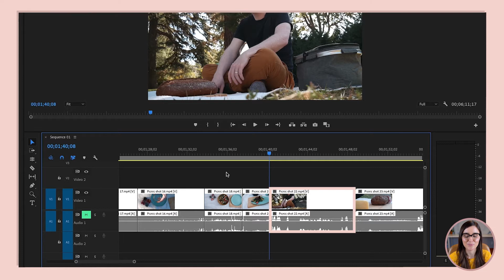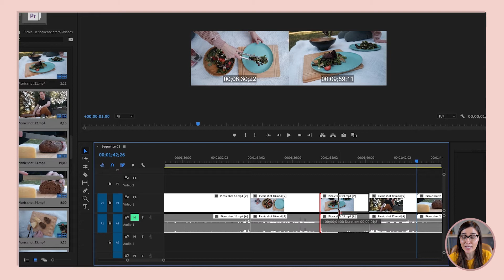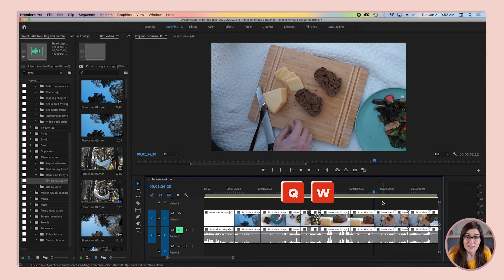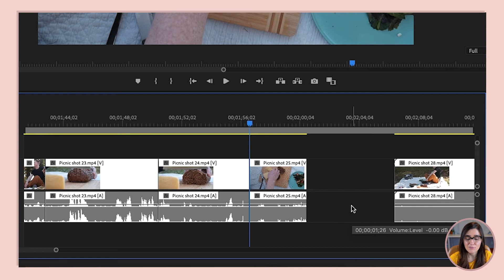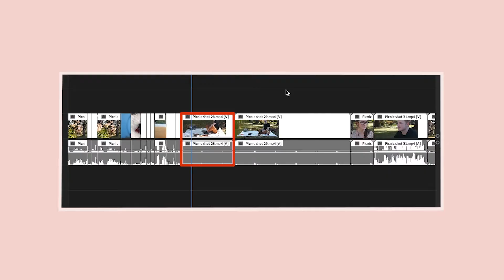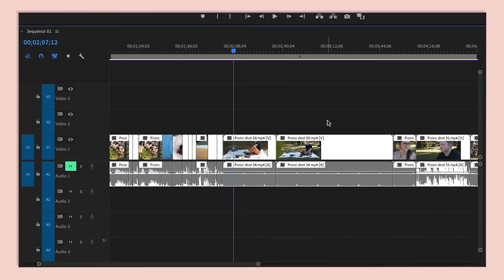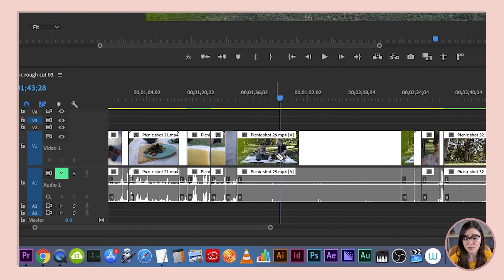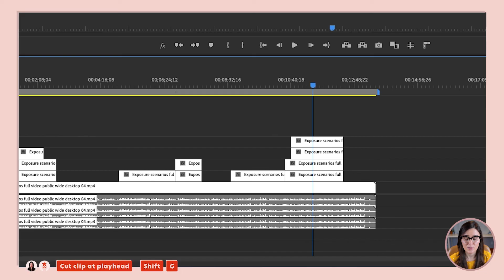Premiere Pro: Beginner Basics #7 → Timeline trimming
Learn Adobe Premiere Pro CC 2021 basics with the fastest, funnest + most fool-proof tutorials on the internet! In this video (Lesson #7 of 8), I'll show you the little-known technique that lets you trim footage at psycho speed.

Chapters📍
 ・ 01:12 Trim mode
 ・ 02:40 Q & W keys
 ・ 04:51 Ripple deleting
 ・ 05:58 D key
 ・ 07:12 Splitting clips